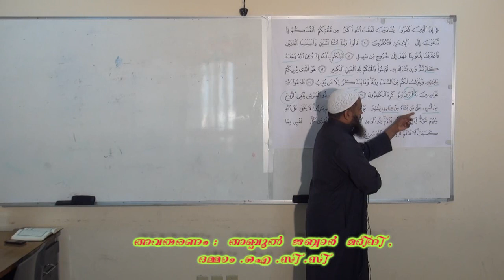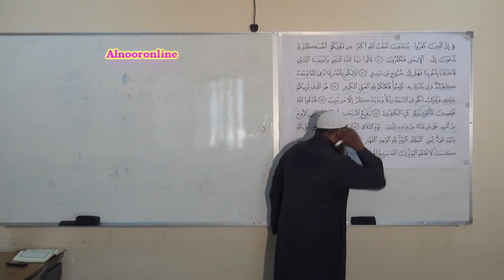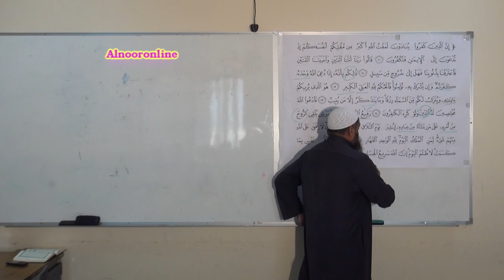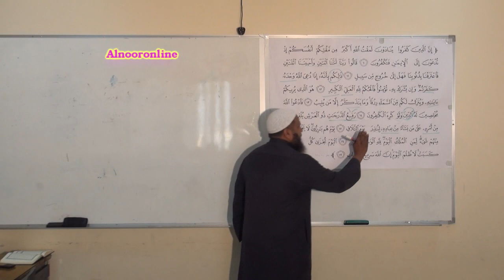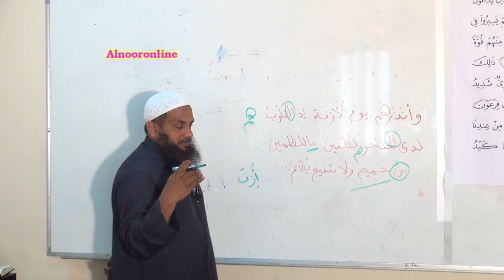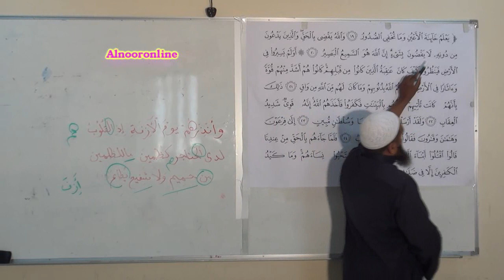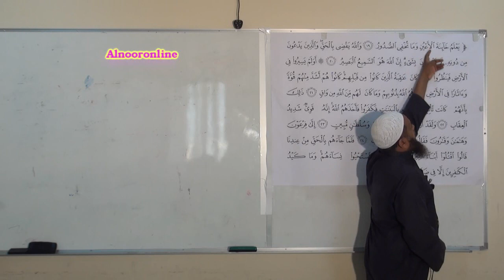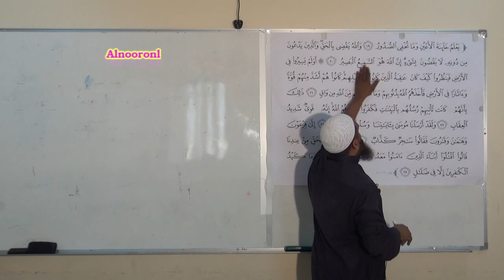സുറത്തു ഗാഫിര്‍ (മുഅ് മിന്‍) Part - 5},അവതരണം : അബ്ദുൽ ജബ്ബാർ മദീനി , ദമ്മാം .ഐ .സി .സി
ഈ വീഡിയോ കാണുന്നവര്‍ ഈ ചാനല്‍ സബ്സ്ക്രൈബ് ചെയ്യാന്‍ മറക്കരുത്. . സുഹൃത്തുക്കള്‍ക്കും മേക്സിമം ഷെയര്‍ ചെയ്ത് പ്രബോധനത്തില്‍ നിങ്ങളും പങ്ക് ചേരുക.അള്ളാഹു അനുഗ്രഹിക്കട്ടെ ആമീന്